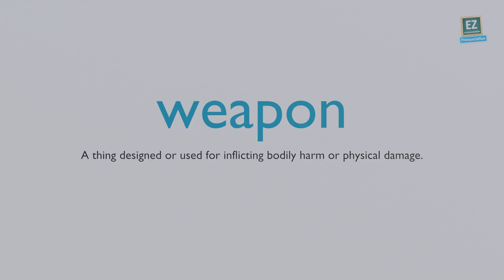How to pronounce weapon ?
A thing designed or used for inflicting bodily harm or physical damage.